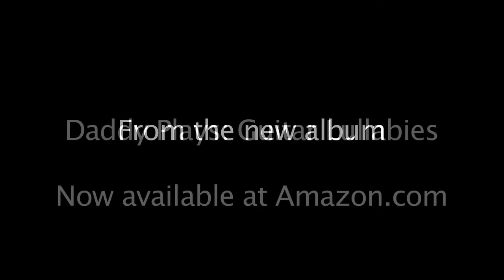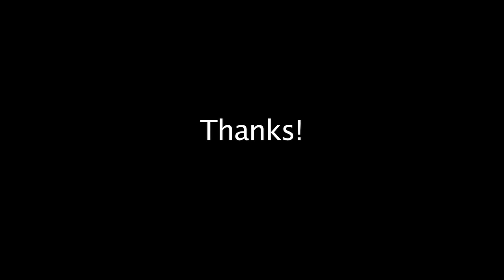Twinkle Twinkle Little Star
This song is from the album: Daddy Plays Guitar Lullabies. Bringing simple, honest, beautiful music for children to the industry of children's music.